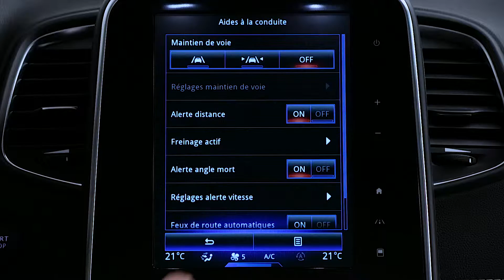DYNAMISKE FUNKTIONER : ADVARSEL OM FØRERTRÆTHED